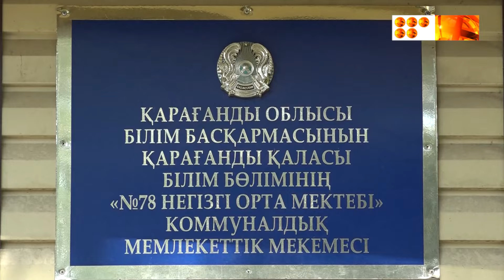Жөндеу жұмыстары қызып жатыр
Қарағанды қалалық мәслихатының депутаттары қаланың білім беру мекемелеріндегі қайта құру жұмыстарының барысын тексереді. Бұл жолы олар №78 мектепке барды.